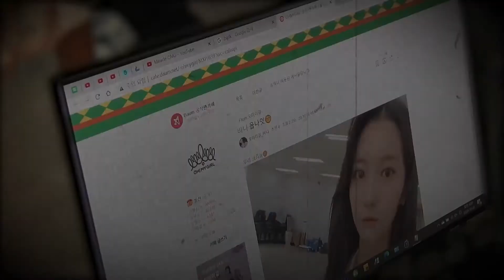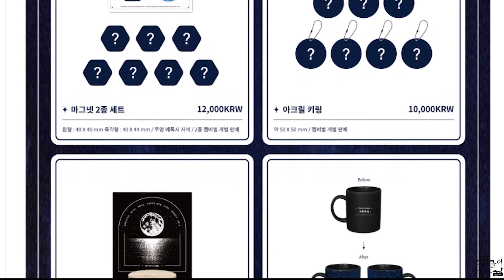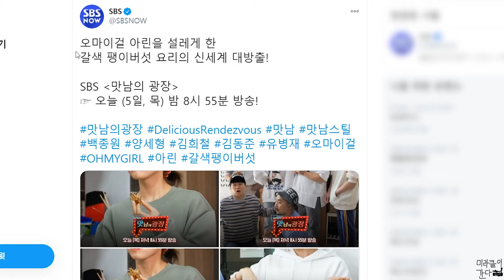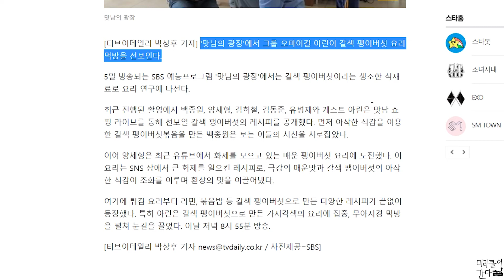[오마이걸] 201105 오마이걸 투데이 FOCUS EP.30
🎈오마이걸 오피셜 공식 트위터  온라인 콘서트 승희

🎈오마이걸 오피셜 공식 트위터 MD

🎈오마이걸 오피셜 공식 트위터 옴케치북 유아

🎈오마이걸 오피셜 공식 트위터 아린

🎈SBS 공식 트위터 맛남의 광장 오마이걸 아린

🎈맛남의 광장 오마이걸 아린 관련 기사

🎈뭅뭅 유튜브 채널 오 버 더문 오마이걸 유아 비하인드

🎈오마이걸 공식 븨앱 효정, 비니

11. 05 목 네이버 NOW XR Live 콘서트 • On The Move 오후 8시

11. 05 목 SBS 맛남의 광장 2편 오후 8시 55분 아린

아린×유병재, 돌돌 말아 만든 ‘갈색팽이 스낵랩’ (출처 : 맛남의 광장 | 네이버TV)

“엄청 맛있게 맵다” 아린, 침샘 폭발 ‘갈색 팽이버섯 빨간맛ver.’ 먹방! (출처 : 맛남의 광장 | 네이버TV)

“그만 느” 백종원, 청양고추 추가하려는 김희철에 호통!(ft. 아린 먹방) (출처 : 맛남의 광장 | 네이버TV)

“아린이 다” 양세형, 아린 이 질투하는 김희철에 ‘돌핀댄스’(ft. 매진임박) (출처 : 맛남의 광장 | 네이버TV)

11. 06 금 KBS2 뮤직뱅크 MC 오후 4시 50분 아린

11. 06 금 페이스북 Live
2020 한 • 미 동맹 강화 콘서트 오후 6시 유아

11. 06 금 오마이집 ep. 3 오후 7시 비니

11. 06 금 유튜브 인천대학교 2020 유니스쿨 : 3교시 오후 9시

11. 06 금 Olive On style 스튜디오 겟잇뷰티 오후 11시 효정

11. 07 토 Japan FM Color Of Korea 오전 11시

11. 07 토 2020 Online Concert Concept Photo #5 오후 5시

11. 07 토 Japan CROSS FM KOREA 오후 6시 30분

🎥오마이걸 투데이 FOCUS EP.01

🎥오마이걸 투데이 FOCUS EP.02

🎥오마이걸 투데이 FOCUS EP.03

🎥오마이걸 투데이 FOCUS EP.04

🎥오마이걸 투데이 FOCUS EP.05

🎥오마이걸 투데이 FOCUS EP.06

🎥오마이걸 투데이 FOCUS EP.07

🎥오마이걸 투데이 FOCUS EP.08

🎥오마이걸 투데이 FOCUS EP.09

🎥오마이걸 투데이 FOCUS EP.10

🎥오마이걸 투데이 FOCUS EP.11

🎥오마이걸 투데이 FOCUS EP.12

🎥오마이걸 투데이 FOCUS EP.13

🎥오마이걸 투데이 FOCUS EP.14

🎥오마이걸 투데이 FOCUS EP.15

🎥오마이걸 투데이 FOCUS EP.16

🎥오마이걸 투데이 FOCUS EP.17

🎥오마이걸 투데이 FOCUS EP.18

🎥오마이걸 투데이 FOCUS EP.19

🎥오마이걸 투데이 FOCUS EP.20

🎥오마이걸 투데이 FOCUS EP.21

🎥오마이걸 투데이 FOCUS EP.22

🎥오마이걸 투데이 FOCUS EP.23

🎥오마이걸 투데이 FOCUS EP.24

🎥오마이걸 투데이 FOCUS EP.25

🎥오마이걸 투데이 FOCUS EP.26

🎥오마이걸 투데이 FOCUS EP.27

🎥오마이걸 투데이 FOCUS EP.28

🎥오마이걸 투데이 FOCUS EP.29